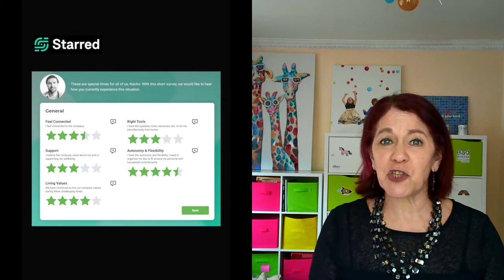Free COVID-19 Survey by Debra Corey + Starred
Starred partnered with best-selling author and Employee Engagement expert, Debra Corey, to design a free special survey for the current health crisis, which can help companies understand the pain points in their organization and how to solve these.

We've decided to give away this survey and our software for free, with absolutely no catch or obligation.